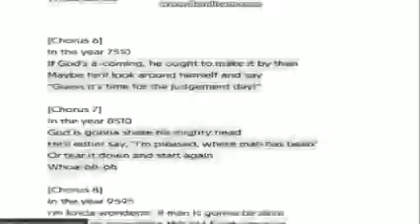in the year 240p